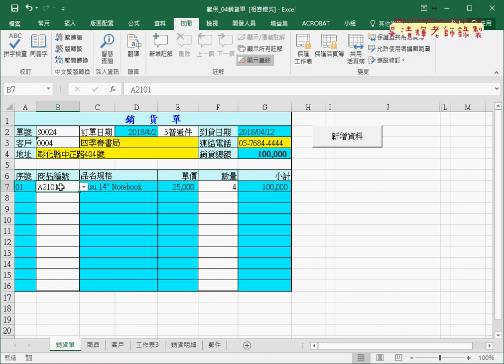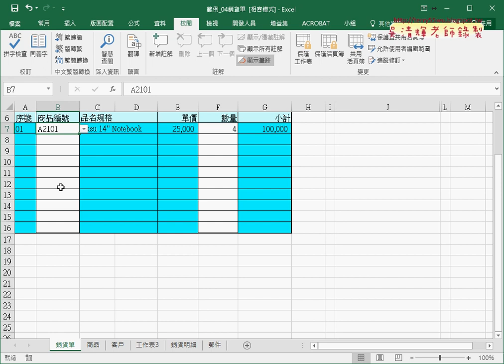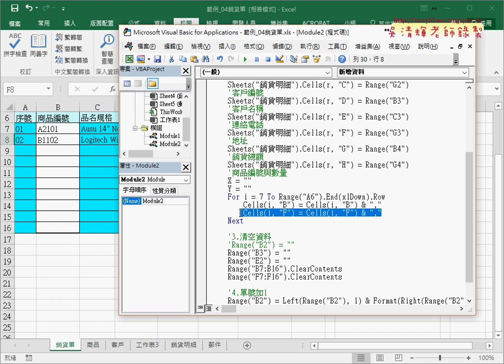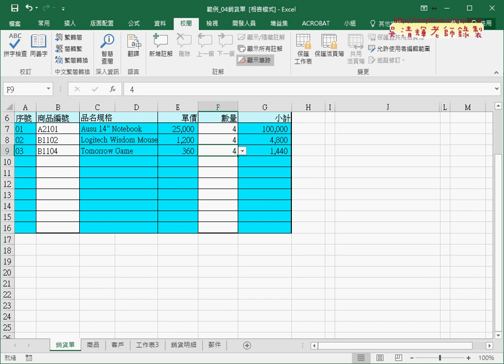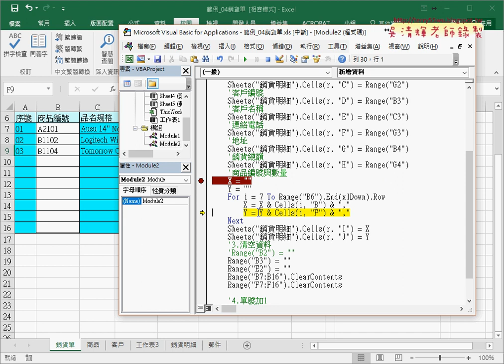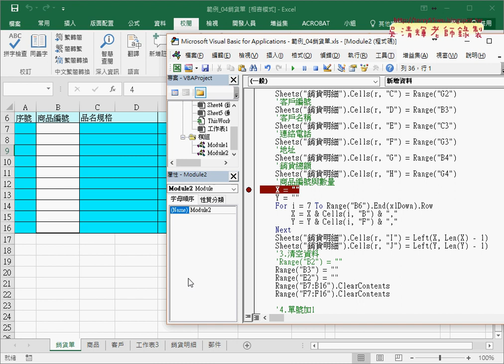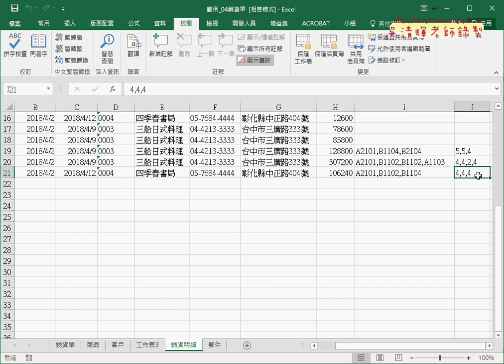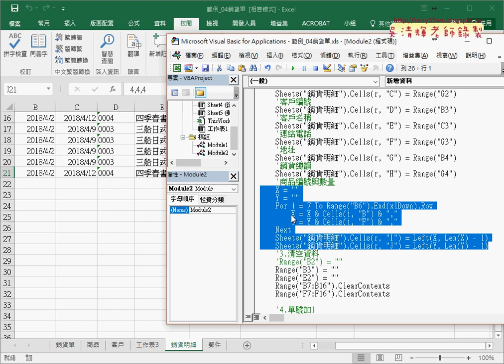06 將多個商品編號與數量寫到單個欄位中VBA程式